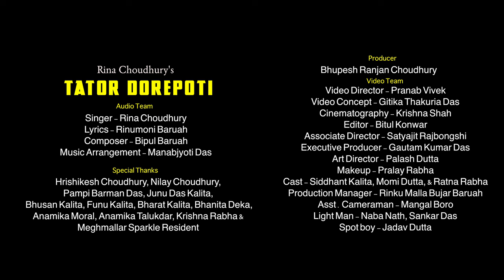Tator Dorepoti by Rina Choudhury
Song Name: Tator Dorepoti
Singer: Rina Choudhury
Lyrics: Rinumoni Baruah
Composer: Bipul Baruah
Music Arrangement: Manabjyoti Das
Video Concept: Gitika Thakuria Das
Cinematography: Krishna Shah
Editor: Bitul Konwar
Video Director: Pranab Vivek
Assistant Director: Satyajit Rajbangsi
Producer: Bhupesh Ranjan Choudhury
Executive Producer: Gautam Kumar Das
Makeup: Pralay Rabha
Production Manager: Rinku Malla Baruah